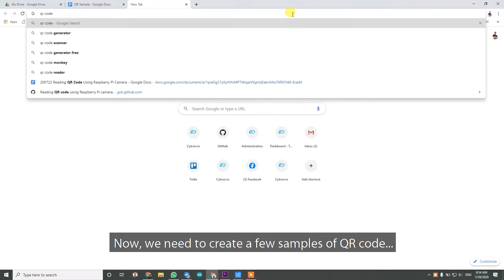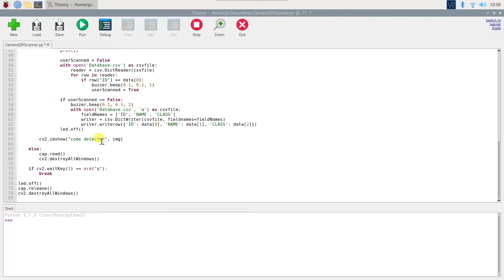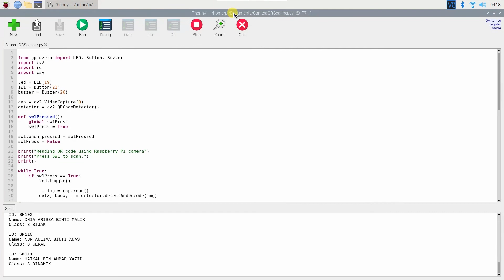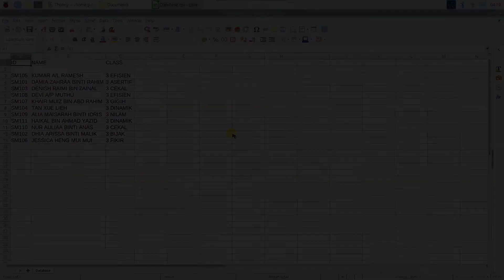Record QR Data Into CSV Format Using Raspberry Pi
This video shows how to record QR data into CSV format using Raspberry Pi.

Item used in the video:
1️⃣ Raspberry Pi 4 Model B